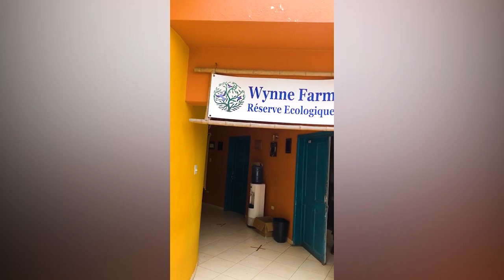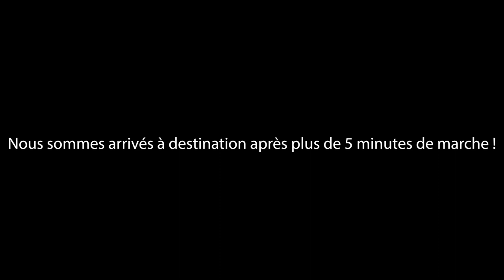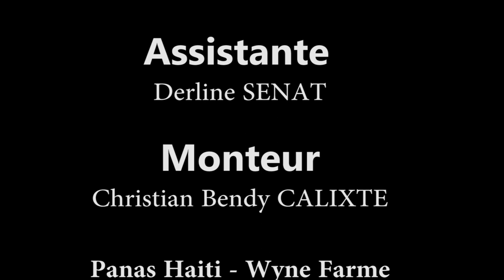Behind The Scenes Photoshoot Shelove PERRIN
Samdi 24 Oktòb nap live sou YouTube a 6hpm.
Nap fè yon "Spécial Clásico"
Ap gen envite
Ap gen kado